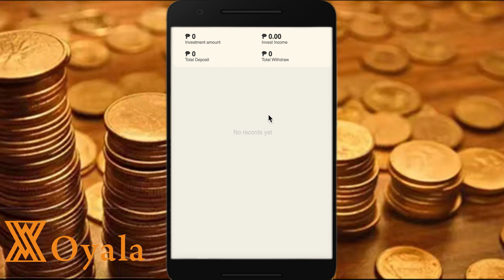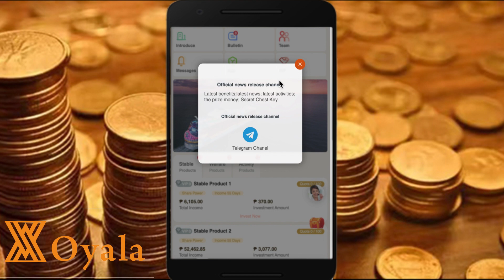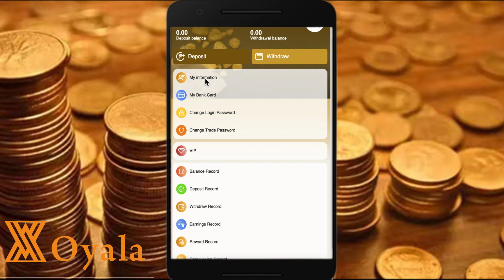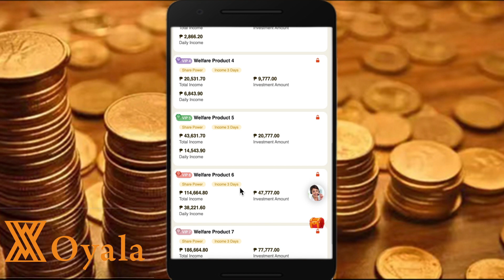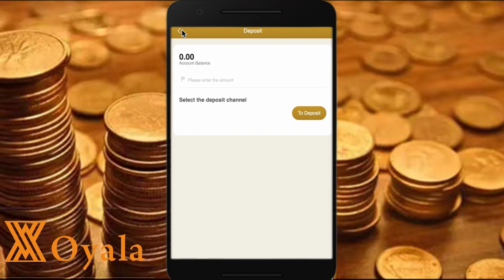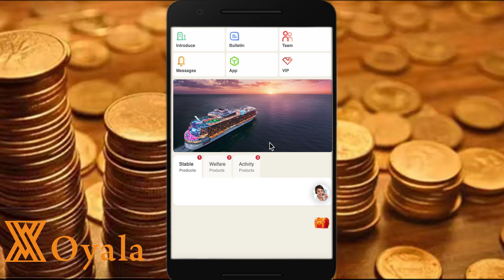OYALA | EARN DAILY | New Paying App| Earn Passive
I am not a financial advisor, and I strongly encourage you to conduct your research diligently. Trading and investing involve inherent risks, so always proceed with caution and make decisions that align with your own risk tolerance and financial goals.